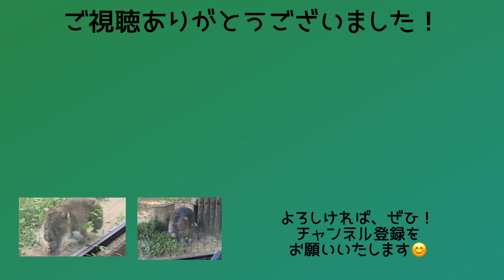【Wombat】ふたりではむはむ(コウくんとフクちゃん)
2023.8月某日
池田市立五月山動物園

ウォンバットのコウくんとフクちゃんです😊